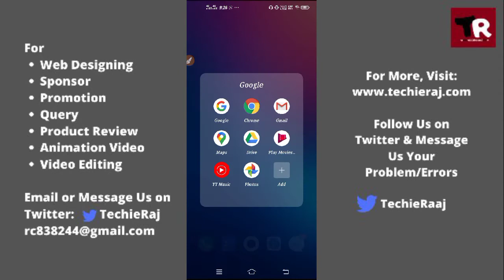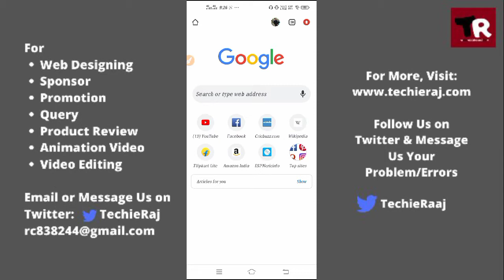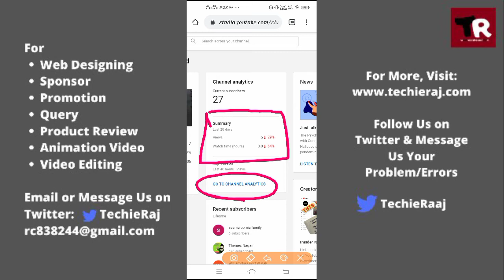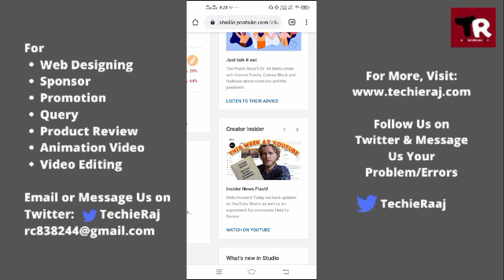YouTube Channel Dashboard Settings